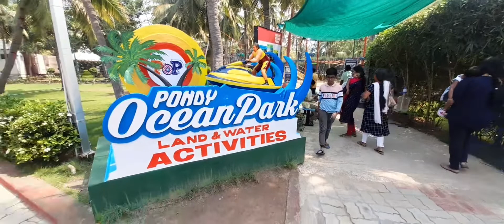A trip to pondy ocean park|We played many games|Paxton Chrish